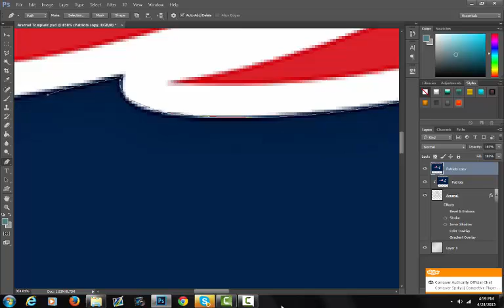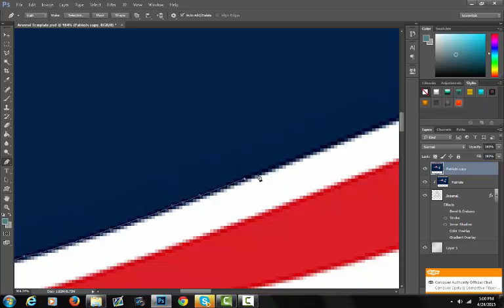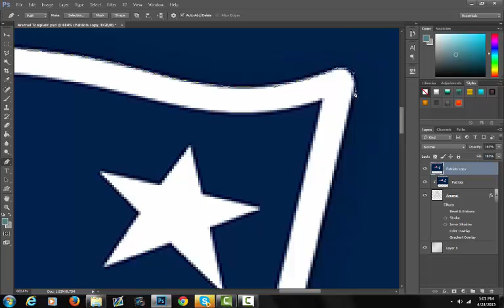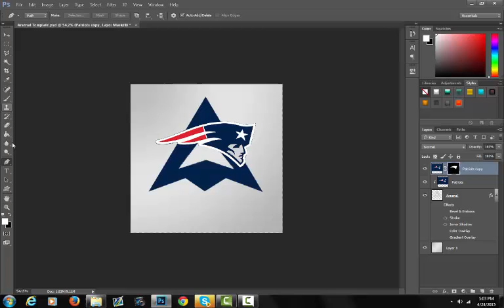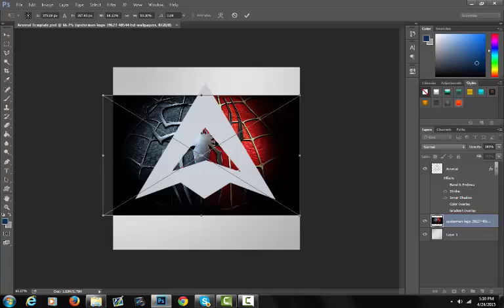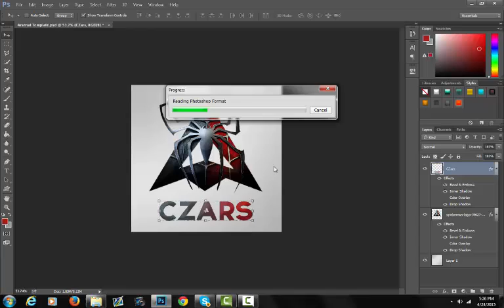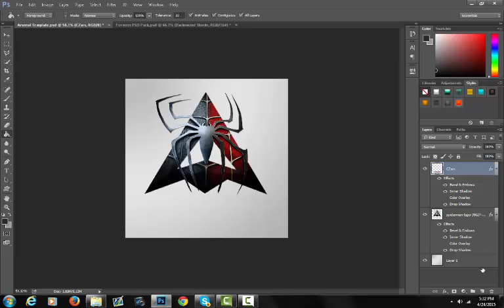Arsenal Ajax and Czar Logos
Hey guys bringing you a speed art. Hope you Enjoy.